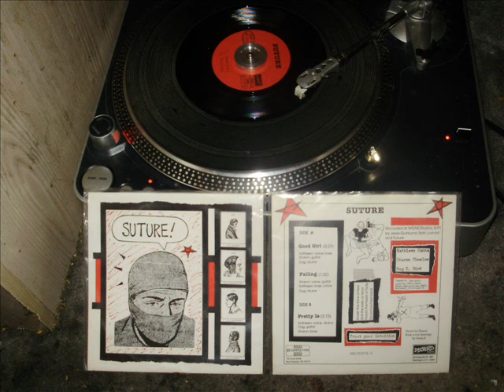Suture - (Side B) Pretty Is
FROM THE BACK OF THE RECORD

Recorded at WGNS Studios, 8/91 by Jesse Quitslund, Seth Lorinczi, and Suture.

[Suture is]
Kathleen Hanna
Sharon Cheslow
Dug E. Bird

Side A:
Good Girl (3:07)
Kathleen: voice, bass
Sharon: guitar
Dug: drums

Falling (1:02)
Sharon: voice, guitar
Kathleen: bass, voice
Dug: drums

Side B:
Pretty Is
Kathleen: voice, drums
Dug: guitar
Sharon: bass

"Smash the face of fear
Kick the belly of terror
Pound the head of hate
Do not be held back"

"Sleeve by Sharon
Back cover drawings by Greta S."

Copywrite Decomposition and Dischord records, & Suture.